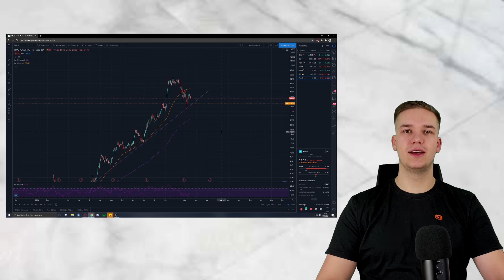Börsen-News 17.03.2021 | Plug Power Crash, BMW, Tesla jetzt kaufen ??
In diesem Video geht es um News zu BMW, Tesla und Plug Power.

Timestamps:
00:00 Begrüßung
00:10 Leitindizes
00:30 BMW
01:33 Tesla
02:57 Plug Power
04:46 Abmoderation